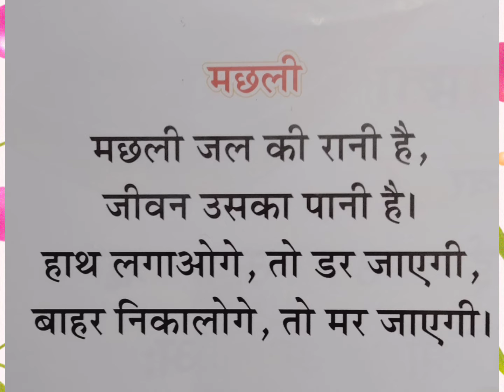topic-मछली जल की रानी हैं।SUB-hindirhyme -Nursery Seema mam school-SHRI SHANTA PADAM SHIKSHA MANDIR